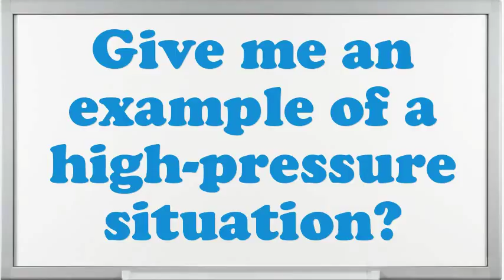Nitrocellulose Operator interview questions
Interview Questions for Nitrocellulose Operator.What are your professional objectives for an Nitrocellulose Operator?Illustrate few exemplars of companionship as an Nitrocellulose Operator.Do you believe you are over certified for the position this Nitrocellulose Operator?Give me an example of a high-pressure situation?If you were hiring a person for this job, what would you look for?